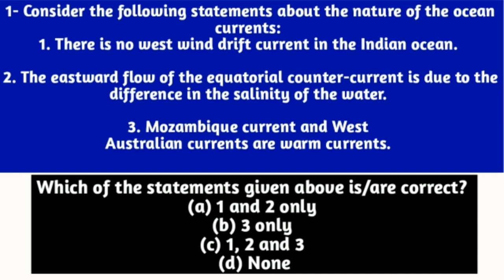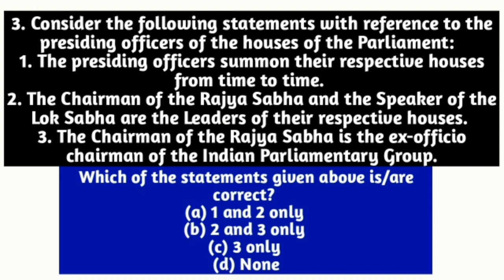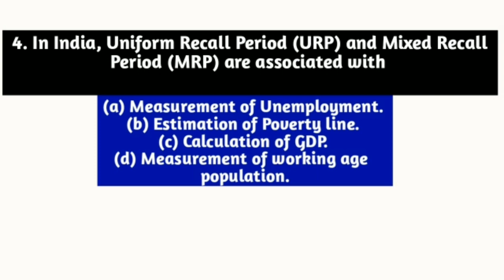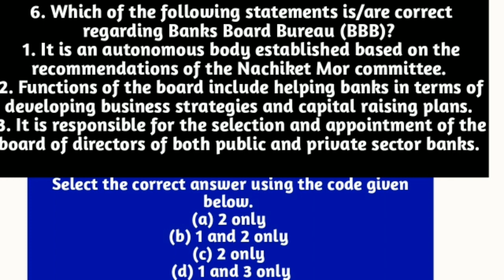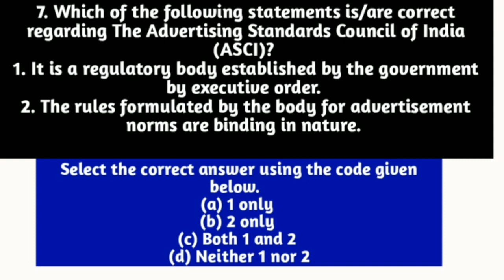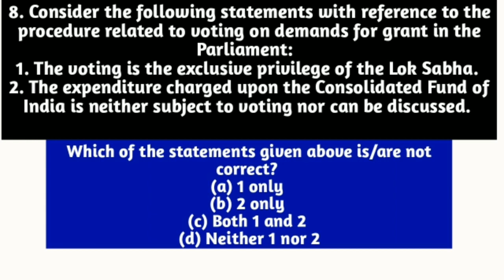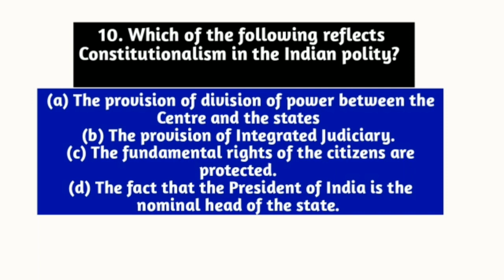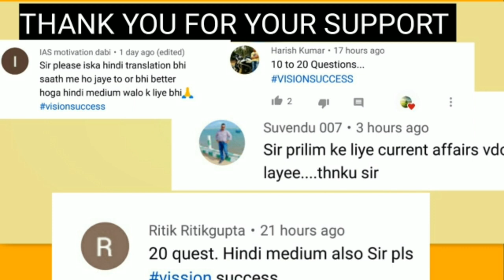|UPSC PRELIMS 2020 | MCQs |IAS |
|Expected Questions For UPSC PRELIMS 2020|
Question practice helps your prepare for your next paper in a very less time as it contains all the important points for learning for the paper.

 @Vision Success
how to read ncert books for ias in hindi,
how to read ncert for ias in hindi,
how to read ncert for upsc in english,
how to read ncert in hindi, how to read ncert and make notes,how to read ncert books for ias and make notes
upsc preparation,ias preparation,ncert books,|how to read ncert and make notes|,how to read ncert and make notes for upsc,how to read ncert and make notes
how to take notes,|how to read ncert|make notes|,how to read ncert and make notes for upsc
|how to read ncert|upsc|,how to read ncert upsc

IAS Syllabus
IAS Sample Paper
Best IAS Coaching
IAS Exam Preparation
books for upsc mains
books for upsc prelims 2018 pdf
upsc book list pdf
books for upsc beginners
best books for upsc prelims
best books for upsc prelims 2019
ias books list by toppers
upsc booklist by toppers
Upsc
how to take notes,how to take pretty notes,note taking tips,|how to make notes|,how to make notes look pretty,how to make notes for study
how to make notes,ias preparation,how to make amazing notes,|how to make notes|upsc |,how to make notes upsc,how to make notes from newspaper for upsc
Most expected questions for upsc prelims 2020
VISION SUCCESS
 @Vision Success ​